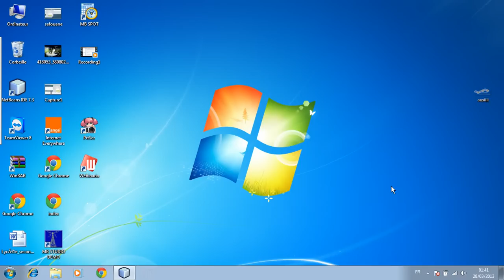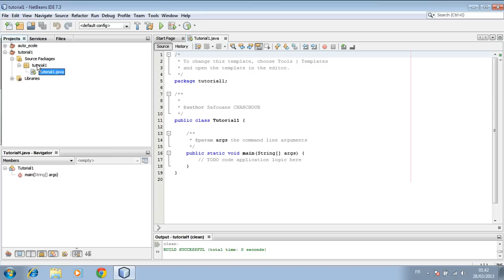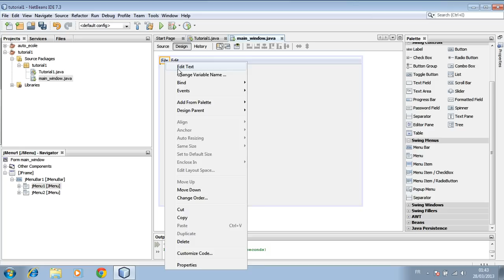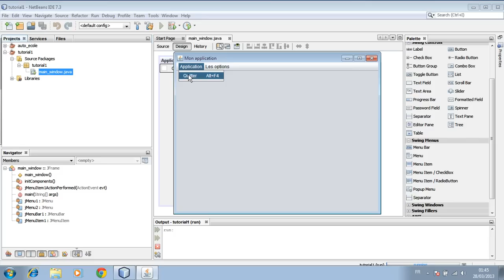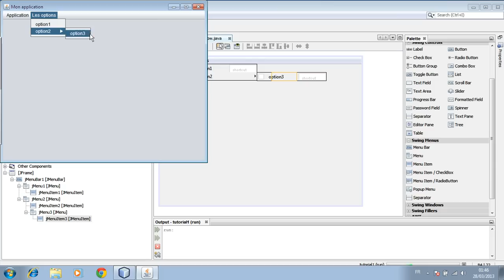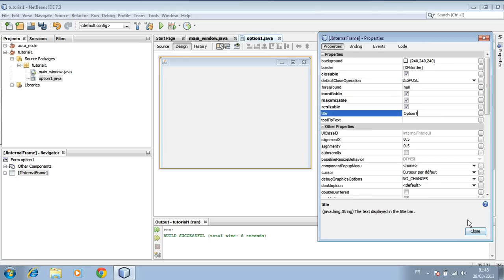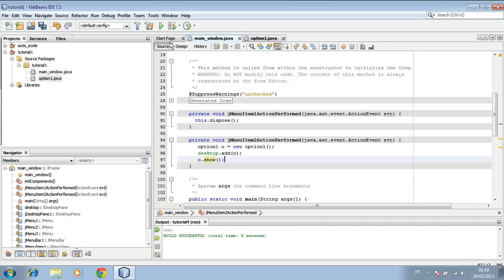Tutorial 1 (part 1/2) Application Java avec interface Graphique